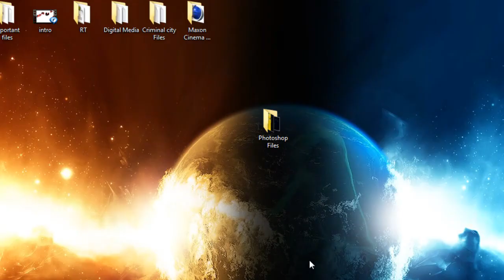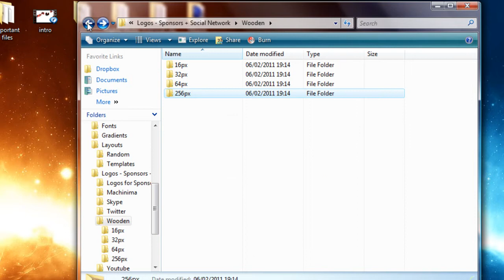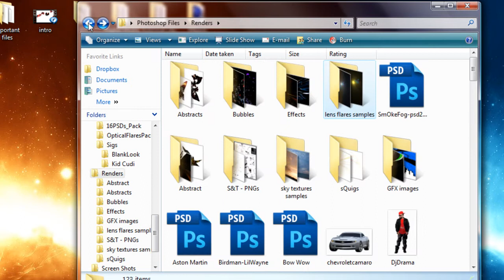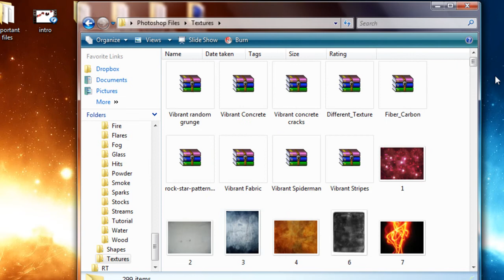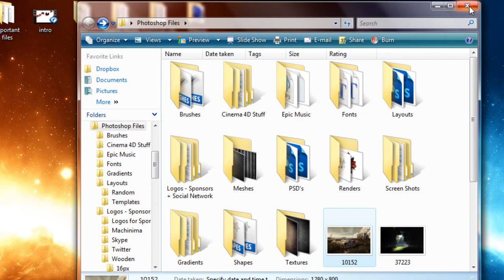Photoshop/C4D GFX PACK Give away *PREVIEW*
So, Once i hit 500 subscribers, i've decided i will give EVERYONE the download link to download my C4D/Photoshop folder, The folder is 2GB, it has everything you can think of.